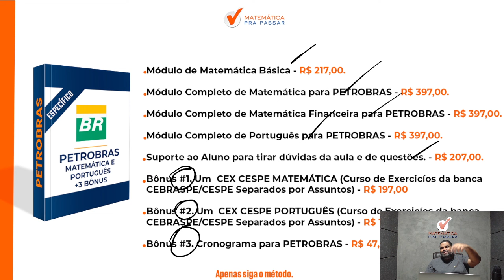Matemática para Petrobras | Geometria espacial como você nunca viu